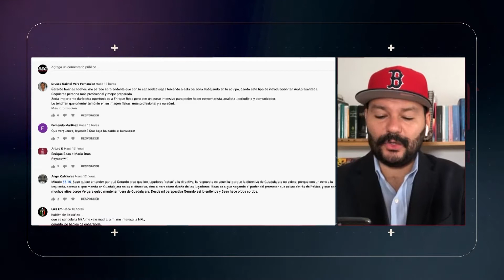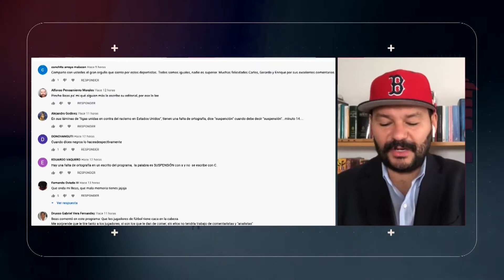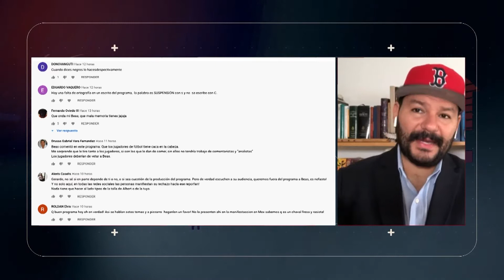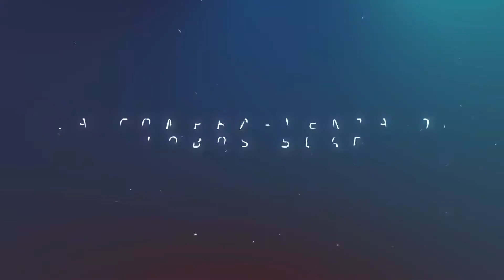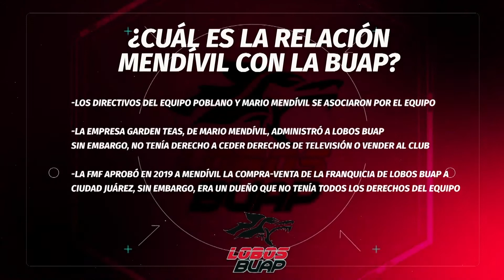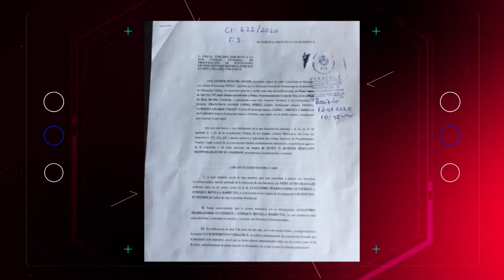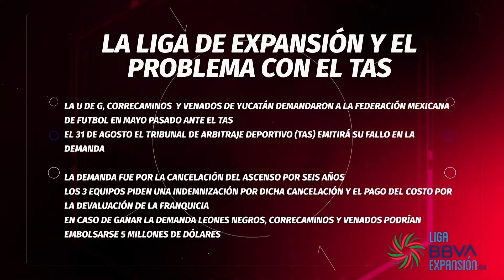🔥¿SE TAMBALEA BONILLA EN LA LIGA MX? 🔥 REC 🔴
Muchos problemas legales terminaron por cortar el eslabón más débil de la cadena. Ana Peniche, la directora jurídica de la FMF, fue despedida. Pero ¿Qué hay detrás de esta destitución? Luis Castillo, Carlos Albert y Enrique Beas lo comentan en REC.